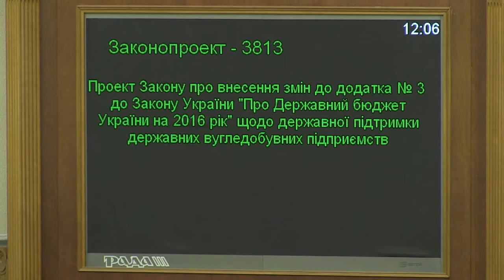Рада ухвалила закон про підтримку шахтарів, розроблений Народним фронтом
Верховна Рада ухвалила законопроект щодо державної підтримки державних вугледобувних підприємств на 2016 рік, який надасть державну підтримку галузі в розмірі 250 мільйонів гривень.

Про це повідомив співавтор законопроекту, член фракції "Народний фронт" Ігор Гузь.

"Головна мета цього законопроекту - забезпечити стовідсоткову виплату людям заробленого. І, звісно, на продовження подальшого будівництва шахти №10 "Нововолинська", - сказав він.

Народний депутат наголосив, що з точки зору енергетичної незалежності країни продовження будівництва цієї шахти має бути пріоритетним.

"Шахта №10 "Нововолинська" – єдина, яка будується в Україні. "10-та шахта" - це 30 мільйонів покладів вугілля, які на перспективу будуть працювати для української економіки", - підкреслив Ігор Гузь.

"Звісно, ці 100 мільйонів гривень, які отримає шахта, не вирішать повністю питання, але, принаймні, робота продовжуватиметься і колектив буде з зарплатою", - сказав він.

Приєднуйся!